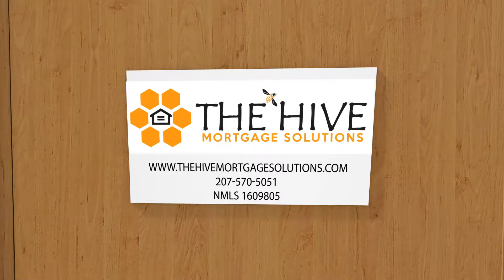The Hive Mortgage Solutions